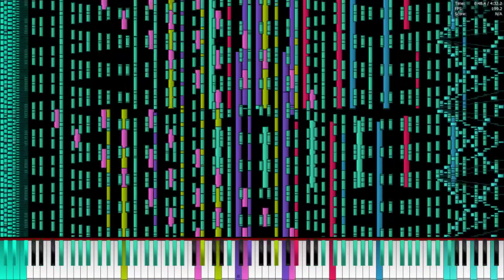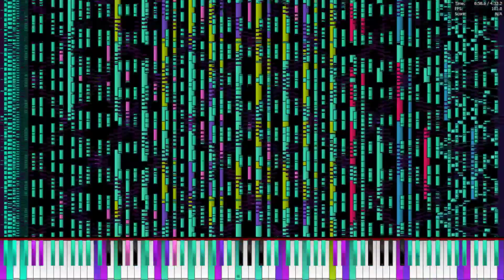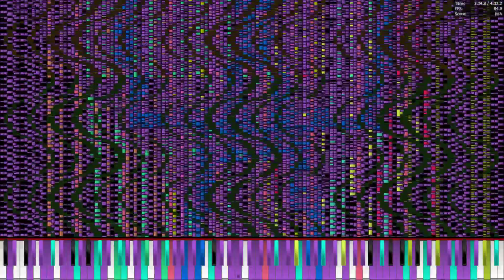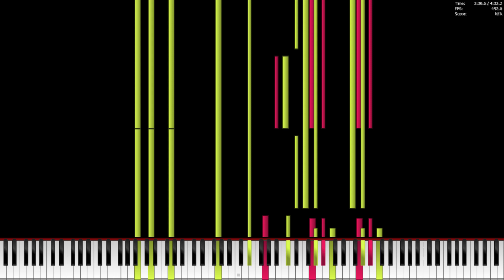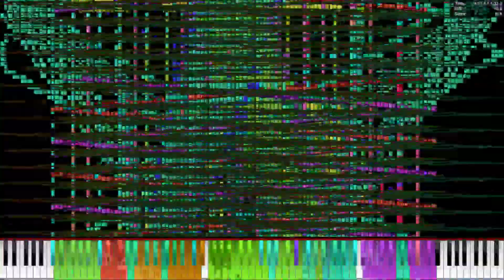[Black MIDI]Septette for the Dead Princess 14.9 million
MIDI filename:Septette for the Dead Princess 14.9 million
MIDI size:111MB
made by:Thinker-AI
soundfont:Choomaypiano v2
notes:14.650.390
synth:omniMIDI